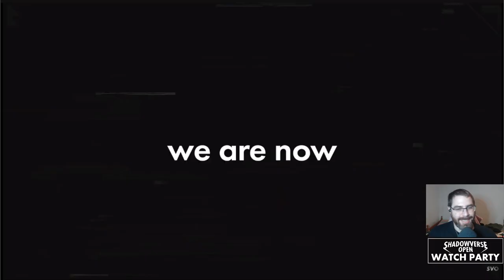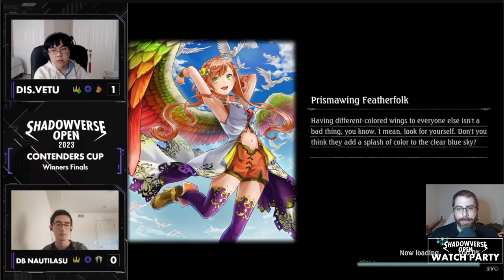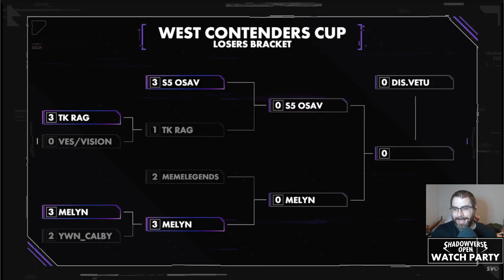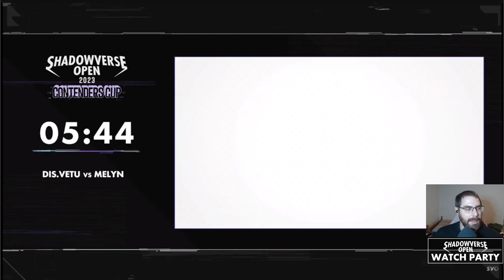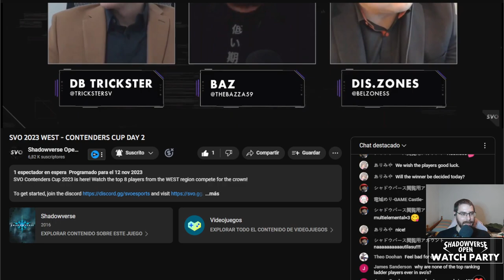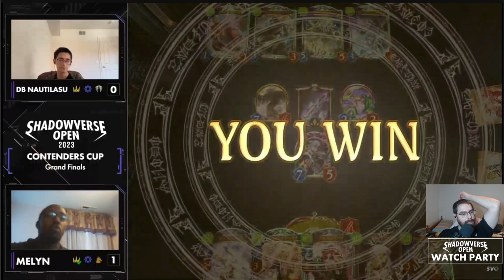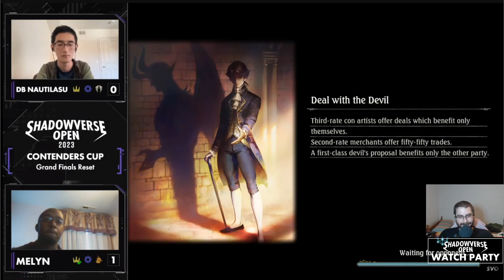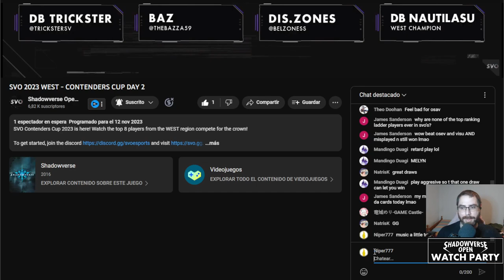Contenders WEST | FINALES | Shadowverse en Español